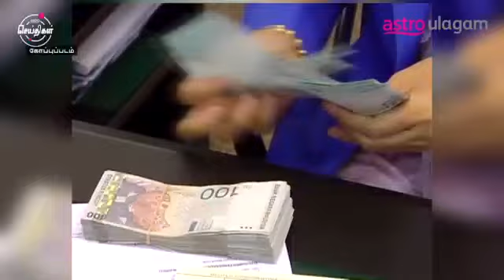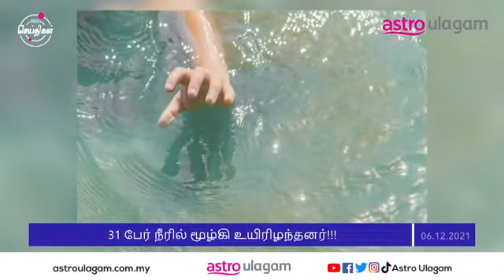Flash Seithigal | 5PM | 6 Dec 2021 | Tamil News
The Court of Appeal has rejected Datin Seri Rosmah Mansor's bid to nullify her corruption trial over a RM1.25bil hybrid solar project in Sarawak and to remove Datuk Seri Gopal Sri Ram as the lead prosecutor in the case.

Find interesting news updates on FlashSeithigal on Astro Ulagam's platforms daily at 3pm, 5pm, and 7pm!